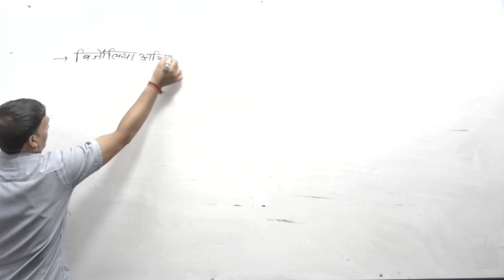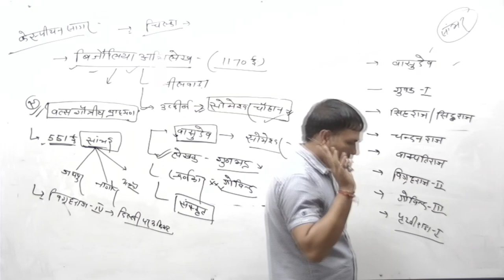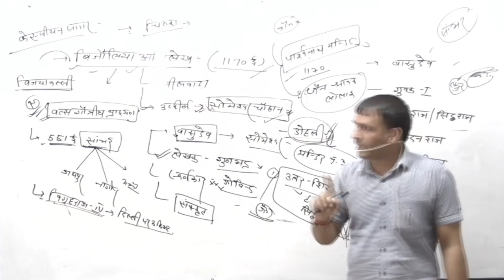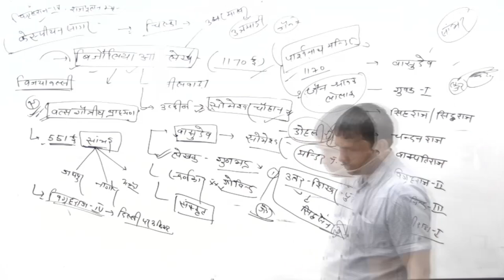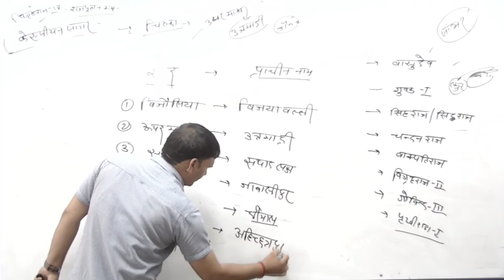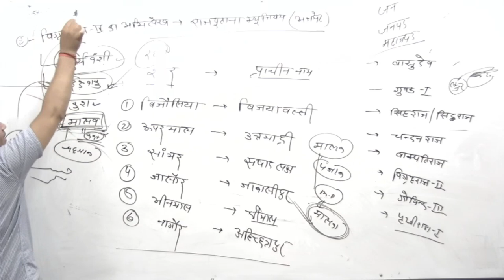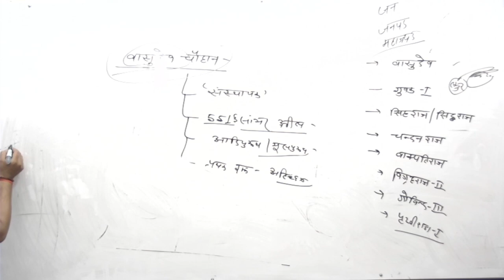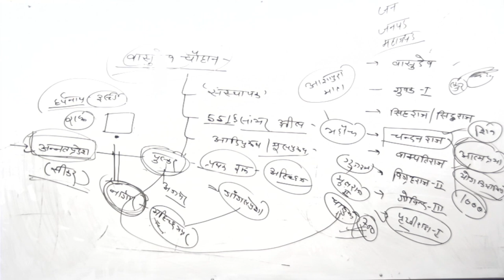चौहान वंश Part-2 | Rajasthan history | RAJASTHAN GK | Team Prayas